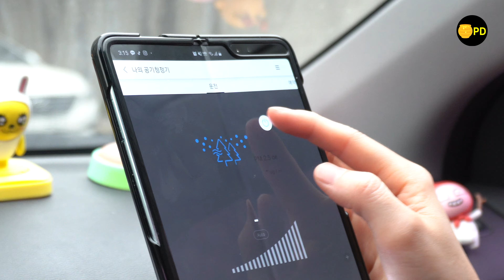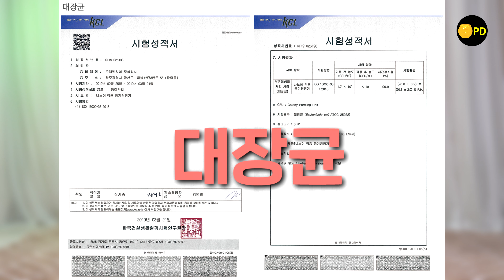캐리어 클라윈드 공기청정기, 팩트만 짚어드림! 당신의 고민을 덜어 줄 리뷰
잊을만 하면 하나씩 소개하는 공기청정기 리뷰 시간이 돌아왔습니다. 2020년 봄에 소개 하는 제품은 캐리어 클라윈드 공기청정기 18평형 제품 입니다. 그런데 테스트를 위해 사용하다가 우리집 메인 공기청정기가 되었습니다. 어떤 부분에서 만족스러웠는지 공기청정기를 구매할 때 체크해야 할 요소 위주로 꼼꼼하게 영상에 담았습니다. 공기청정기를 새고 하나 장만하기 위해서 고민하는 분들에게 충분히 도움이 될거에요!